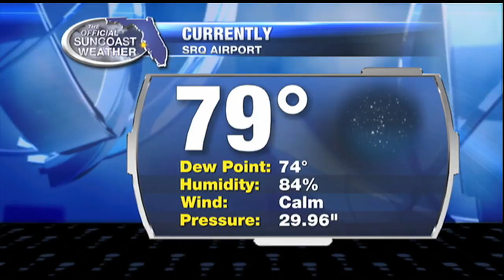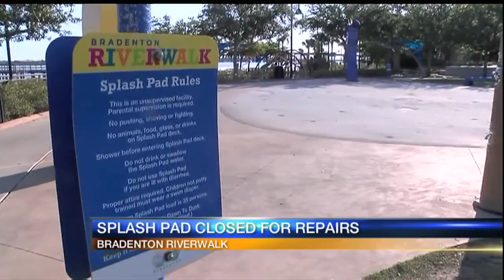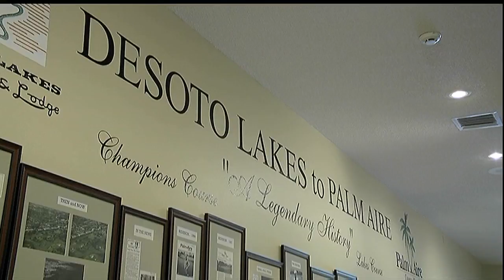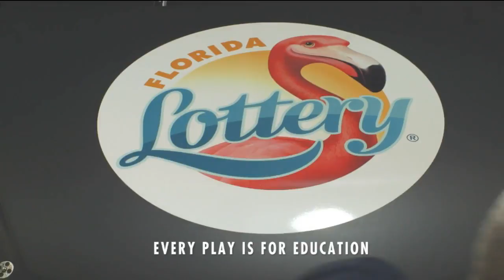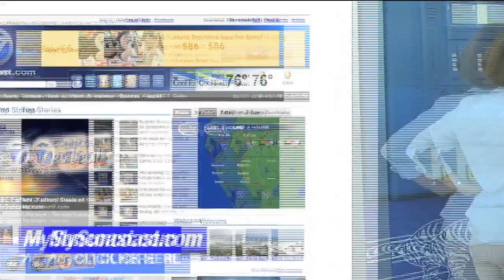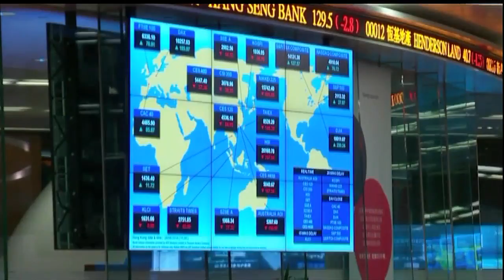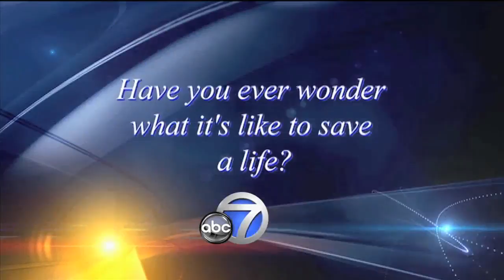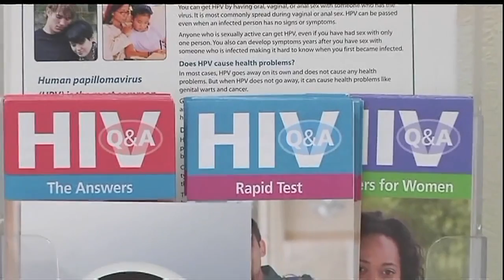Good Morning Suncoast at 5am - June 28, 2016